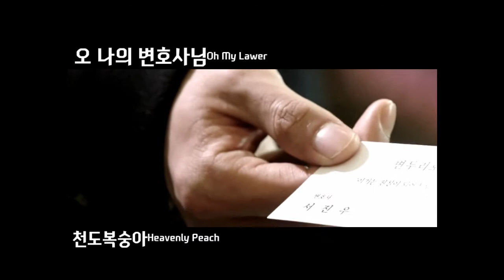유승호X박보영 오 나의 변호사님 Oh My Lawer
Oh My Ghostess + Remeber Collabo

Romantic Comedy